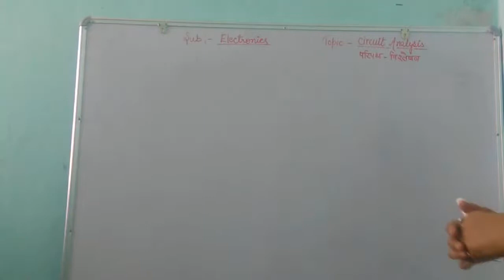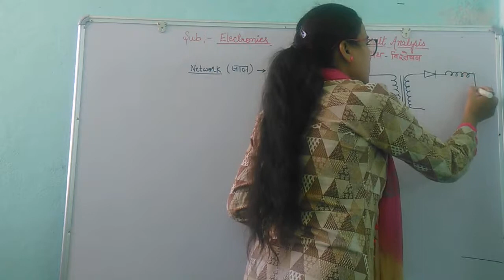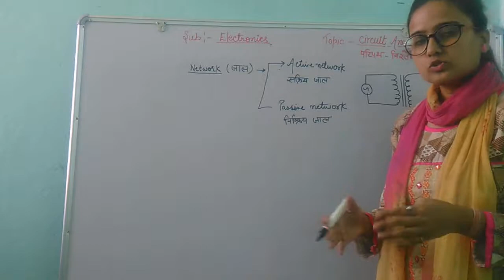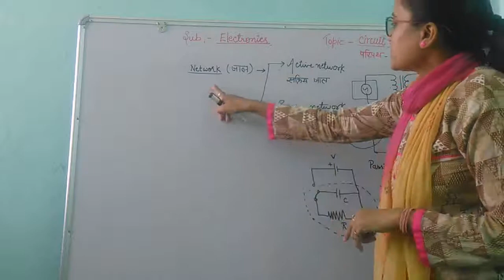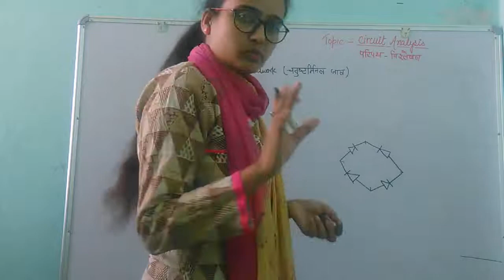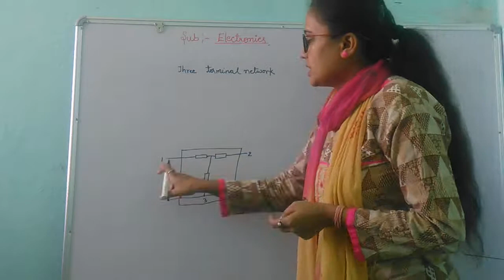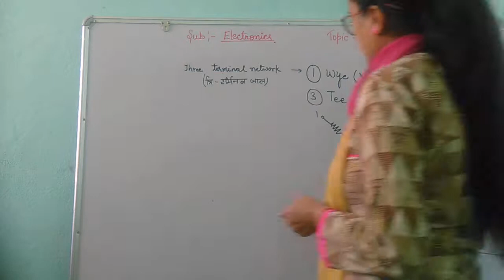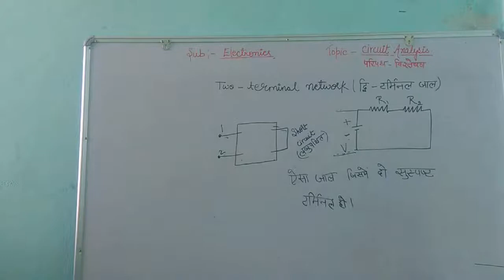B.Sc. 2nd year l electronics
physics # B.Sc. # electronics It is useful for B.Sc. & B.Sc. B.Ed. students.
Hello everyone
welcome to Physics by Toppers
for